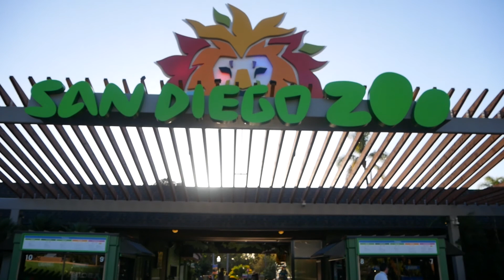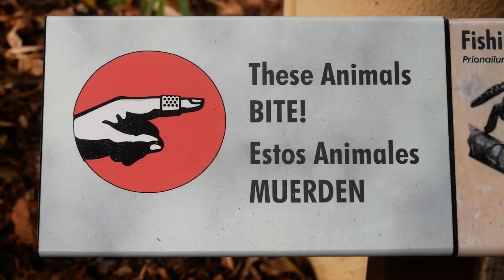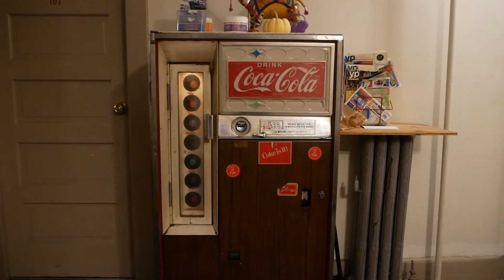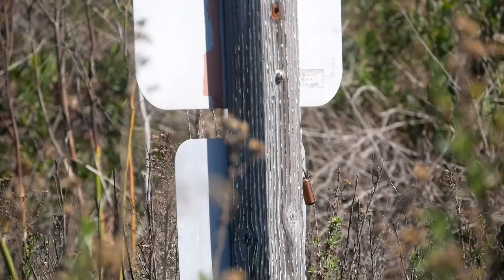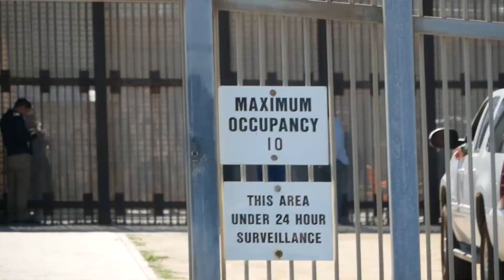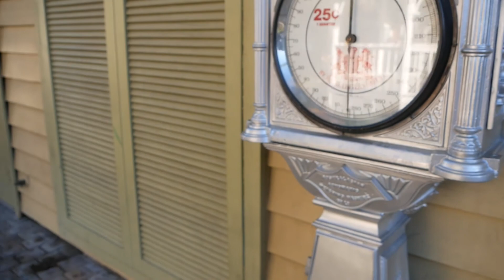San Diego (Zoo, Frontière mexicaine, La Jolla) - #5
Trois jours parfaits passés dans le coin le plus au sud-ouest des Etats-Unis, à deux pas du Mexique.

Cette vidéo résume ce voyage en trois parties :
* Zoo de San Diego
* Frontière mexicaine au Border Field State Park
* Centre-ville et plage de la Jolla

Pour ceux qui ne connaissent pas le geocaching allez voir par